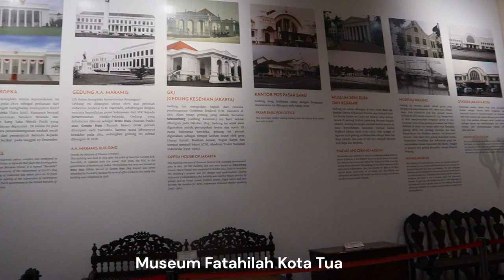Kota Tua Date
Finally, I and Jeff went to Kota Tua Jakarta together. We went there by ride the train and Transjakarta bus.